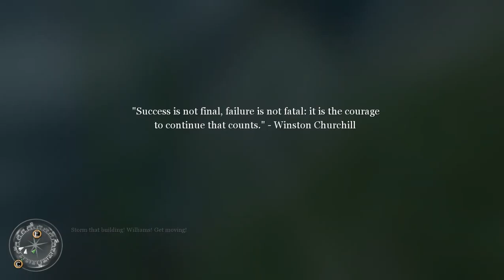Call of Duty 2 Stage :The Tiger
St. Lonet ,France
June 12 th,1944